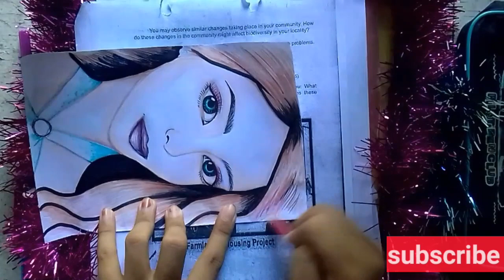Ivana Alawi at portrait | November 21, 2020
IvanaAlawi portrait art nov72020 sketch mongol1. 2#colorpencil